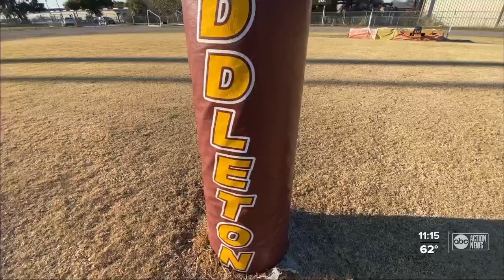Reviving a historically black football rivalry